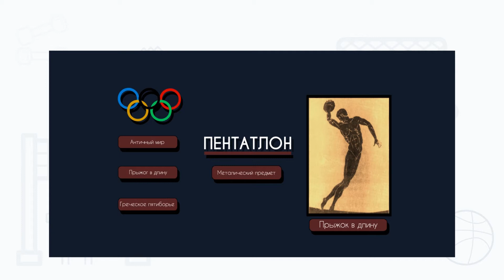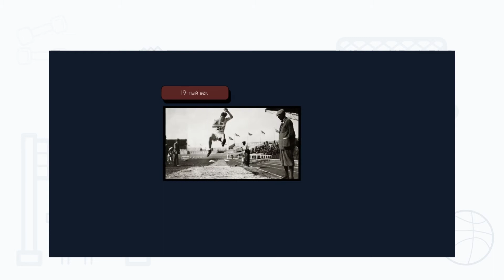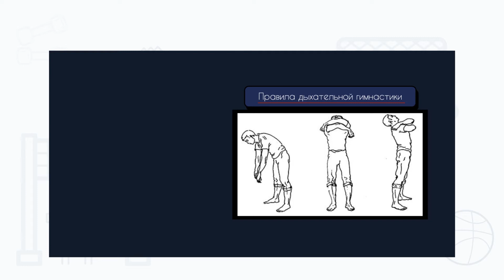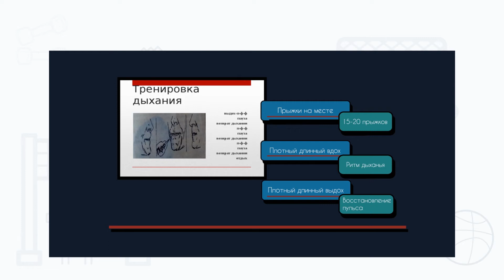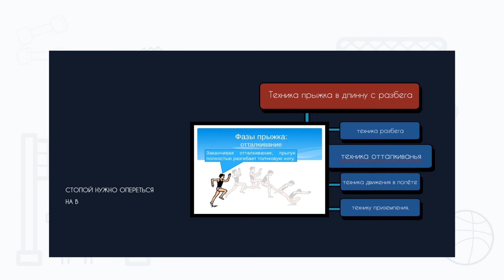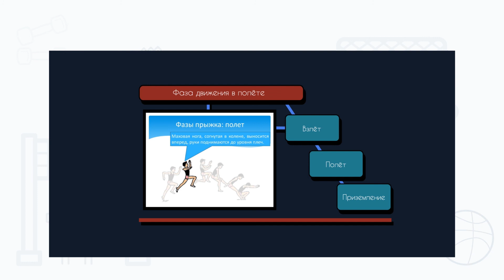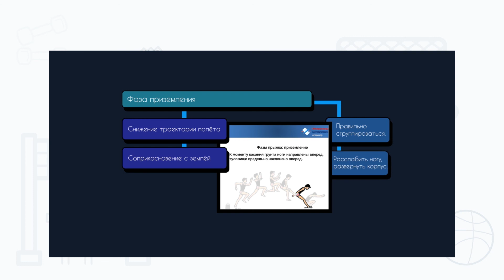Прыжок в длину с 13 – 15 шагов разбега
- Урок 7. Прыжок в длину с 13 – 15 шагов разбега

Прыжковые упражнения (плиометрические) можно подразделить на прыжки с разбега и прыжки на месте. Прыжки с разбега обычно делаются с 13—15 шагов, и могут совершаться: на одной ноге; на двух ногах; выпрыгивания; многоскоки. Важно уметь правильно дышать при исполнении упражнений.

мы узнаем:

    технику выполнения прыжков в длину с 13—15 шагов разбега;

мы научимся:

    дыхательной гимнастике и гимнастике для глаз;
    технике безопасности при выполнении прыжков;

мы сможем:

    выполнять прыжки на одной, двух ногах, выпрыгивания, многоскоки.